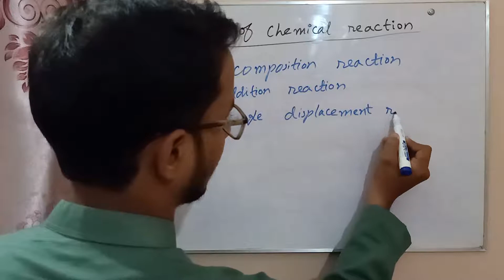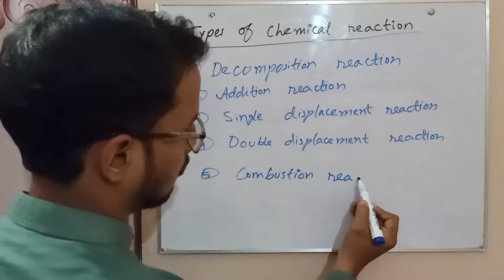Types of Chemical Reaction | 9th Class Sindh Board Chemistry | Asad Iqbal